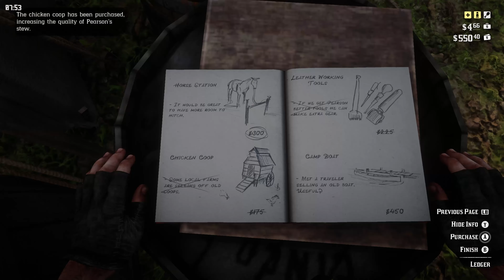Red Dead Redemption 2 Gameplay Preaching Forgiveness As He Went Lenny And Arthur Morgan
Experience Red Dead Redemption 2 Gameplay Preaching Forgiveness As He Went with Arthur Morgan and Lenny. In this mission 'Preaching Forgiveness As He Went' watch as Red Dead Redemption 2 gameplay brings Arthur Morgan's journey and moral dilemmas to life. Follow along as Arthur and Lenny navigate the challenges and choices in Red Dead Redemption 2 Gameplay Preaching Forgiveness As He Went. Don't miss out on the immersive experience of Red Dead Redemption 2 Gameplay Preaching Forgiveness As He Went where every decision matters.

Dive into the world of Red Dead Redemption with intense Red Dead Redemption 2 gameplay. Discover the depth of Arthur Morgan's character in this thrilling RDR2 mission.

Thanks for riding with us through Red Dead Redemption 2 gameplay! See you in the wild west!